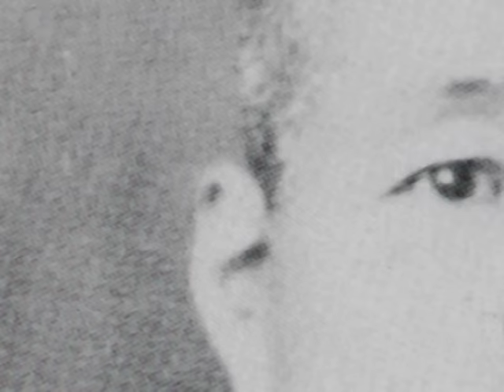Battlefield | Guadalcanal | Island Hopping | Part 1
In August 1942 there can’t have been many Americans who could have found the small jungle outpost of Guadalcanal on the map, but six months later there were few who couldn’t, after the loss of life on the island as the Americans fought their way back across the Pacific. It was to be a bloody last push that would finally avenge the destruction of the US fleet in Pearl Harbor. The successful invasion of Guadalcanal by Marines under General Alexander Vandegrift captured the national imagination, and the defeat of the Japanese there marked a turning point as the Second World War started to draw to a close.

Licensed through Mercury Studios